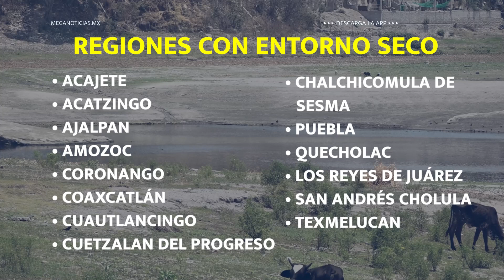98% De la superficie en Puebla presenta algún tipo de sequía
36.9 por ciento de los municipios que integran al estado de Puebla, padecen algún tipo de sequía. Esto de acuerdo con el monitor de sequía de la Comisión Nacional del Agua. Sin embargo, la sequía afecta a al menos 212 municipios de los 217 de Puebla